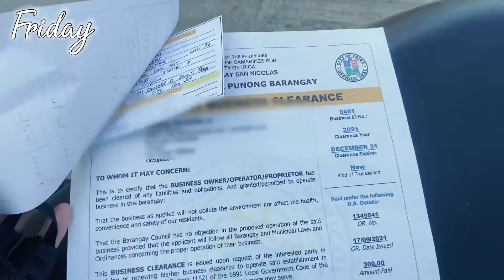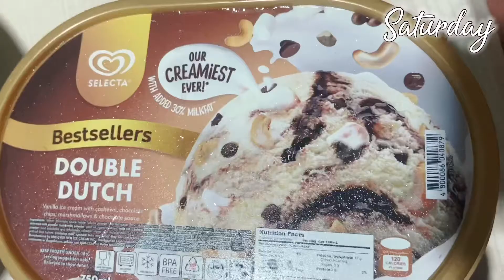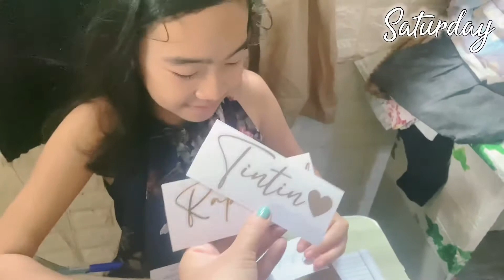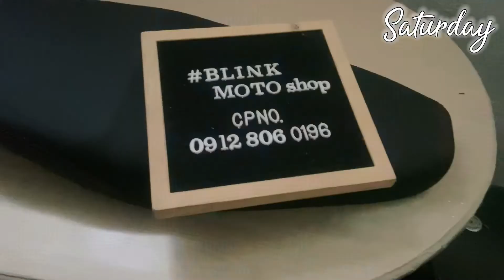Binili ko mio i 125 ng Partner ko | A week of my life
Ako lang yata gumagawa nito 😆 1 week vlog.

I vlog to create memories that last a lifetime. 😚😍